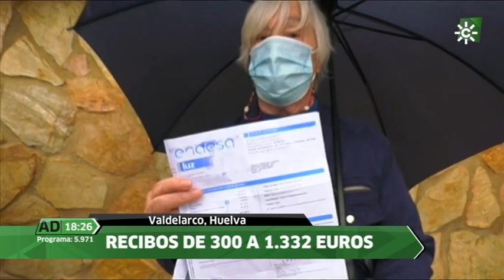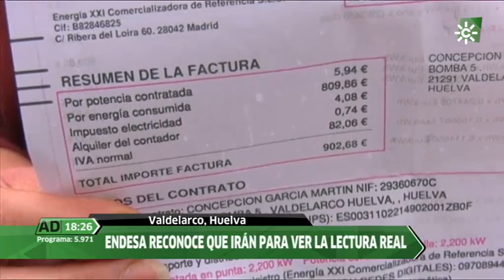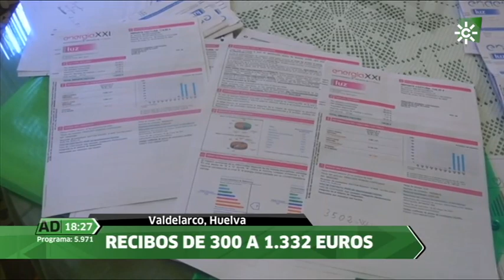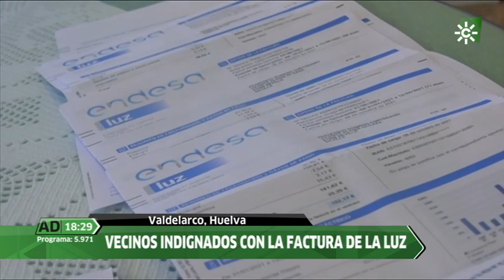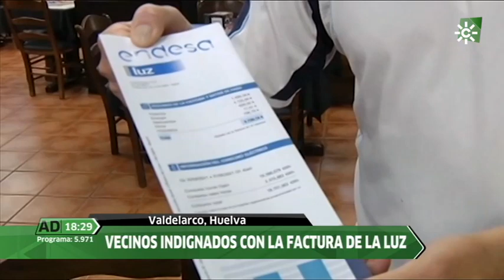Los vecinos de Valdelarco, en Huelva, indignados al recibir facturas de Endesa de más de 1300 euros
El problema, denuncia algún vecino, es que "no hay cobertura 2G y los contadores no envían la lectura a la central con lo que todas son lecturas estimadas, de modo que hay casas vacías que están pagando consumo y otras que pagan menos y luego les llega estas regularizaciones".